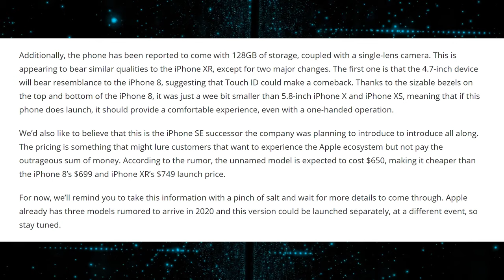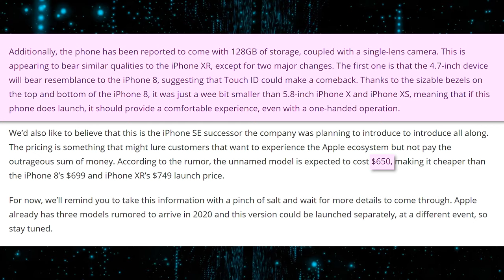What Is THIS?!? An iPhone for Ants?!?!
It appears that Apple looks to be preparing a new iPhone for release in March. Tiny screen, TouchID, and essentially the same build as the iPhone 8, all with the price of $650.  A lower-end iPhone XR without all of the nice features, except a new A13 chip?